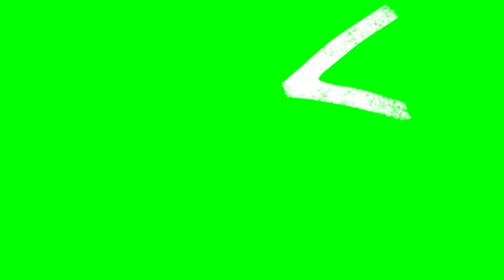Basic Arrow Icon Element Green Screen 92